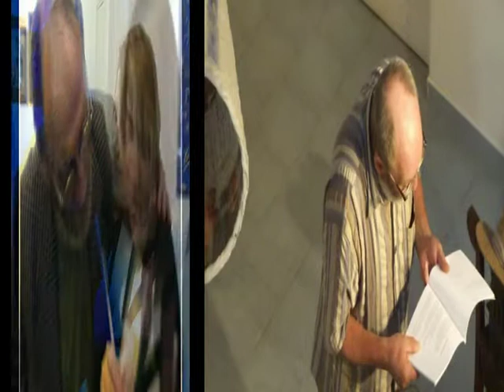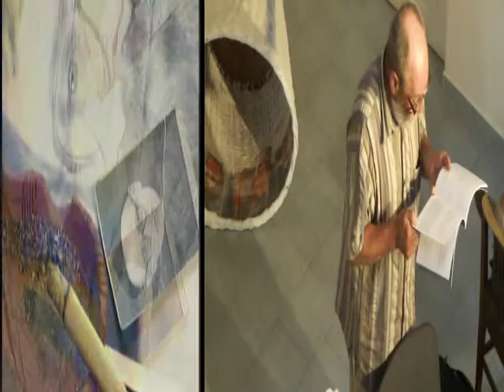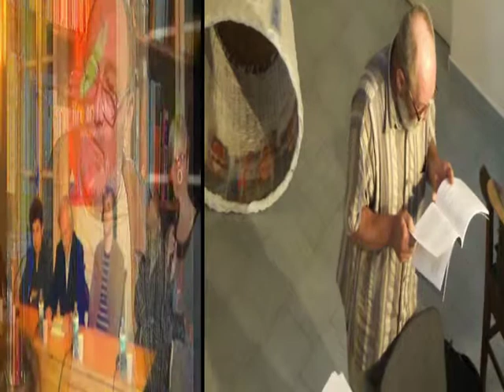IOAN MURESAN - LECTURA PUBLICA - SINGEORZ BAI -2011 FILM DE MURIVALE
PE ION MURESAN L-AM INTALNIT PRIMA DATA LA BECLEAN LA CENACLUL SAECULUM . CRED CA RADU SAPLACAN NE-A PREZENTAT SAU GEORGE GAVRILUTIU . NE REVEDEAM PRIN ANII 1985 DESTUL DE DES LA ACEST CENACLU . PAREAM A FI PRETENI PE ATUNCEA CA SI ACUM . IN ACEST GRUP DE GENERATIE MAI FACEAU PARTE, ATILA RACZ , DAVID DORIAN , ARPAD RACZ, IOAN PINTEA SI MAXIM DUMITRAS . CARTEA DE IARNA O AM DE LA IOAN PINTEA .  . NE-AM MAI INTALNIT SPORADIC LA CLUJ SI BUCURESTI . AFLU CA E MARE POET ION MURESAN . , CINSTE LUI . RADU SAPLACAN LA VREMEA ACEEA NE SPUNEA SA FIM CU OCHII MARI LA ION , EL ARE CE SPUNE IN POEZIE . LA SINGEORZ BAI A FACUT O LECTURA PUBLICA SI POT SA SPUN CA AVEA ŞARM SI MULTI ADMIRATORI .